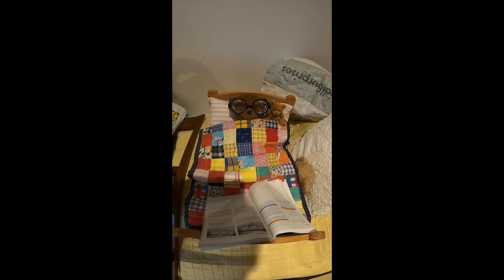Digging For A Sewer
Trying to find the rising main sewer, went down 1800 mm max for 1.5 ton digger, found nothing - looks like we need a bigger digger, Express Hire Poole are a good company